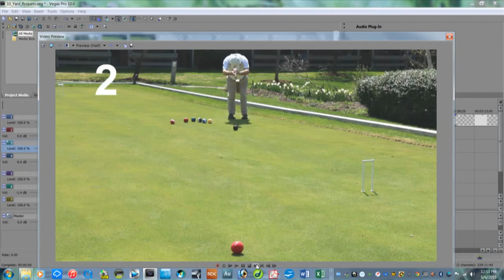Croquet - A Missed 10 Yard Roquet Attempt in Real Time and Slow Motion